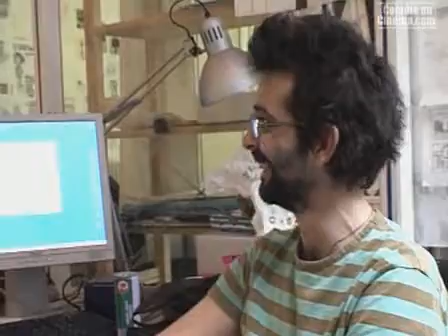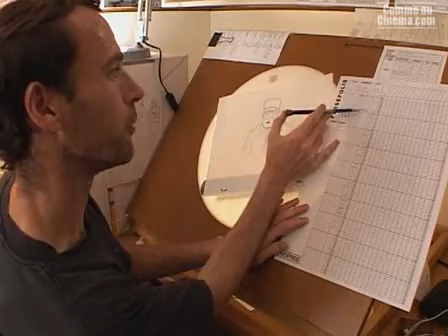persepolis mkg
interview de Marjann Satrapi
l'équipe de dessinateurs